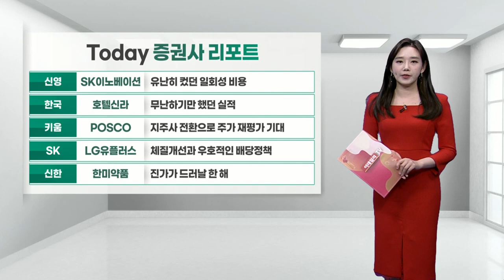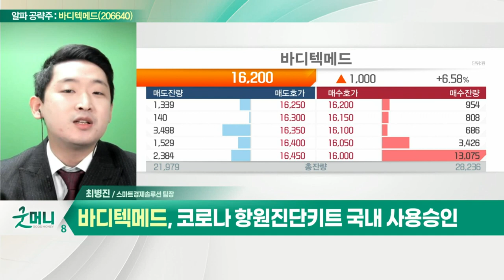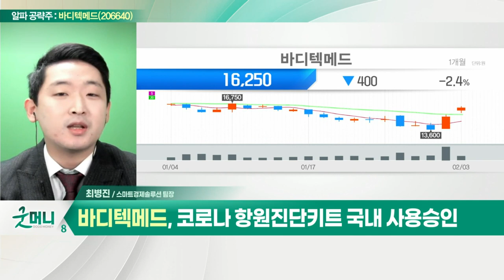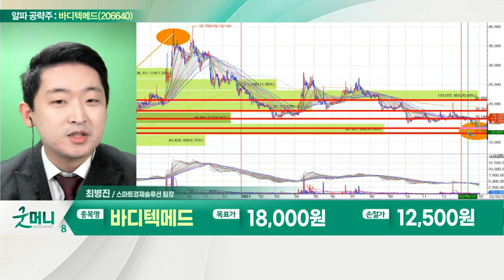바디텍메드(206640)... 코로나 항원진단키트 국내 사용승인_알파 공략주 (20220203)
바디텍메드(206640)
- 면역진단 카트리지, 진단기기 등 생산
- 코로나 항원진단키트 국내 사용승인
- 오미크론에도 진단 성능 유효 확인
- 암 종양표지자 3종 동시진단키트 출시
- 다양한 파이프라인 확장성 기대